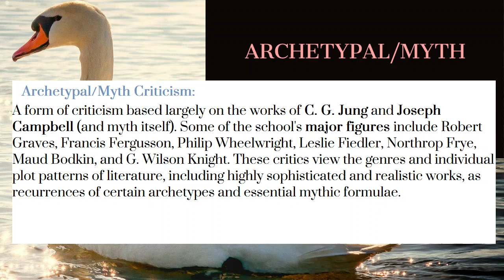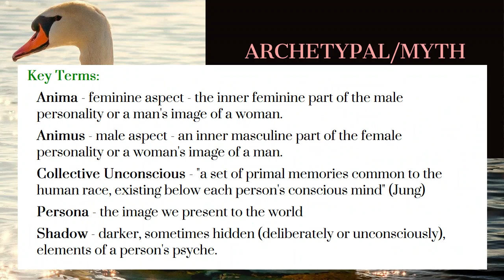Archetypal Criticism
A form of criticism based largely on the works of C. G. Jung and Joseph Campbell (and myth itself).